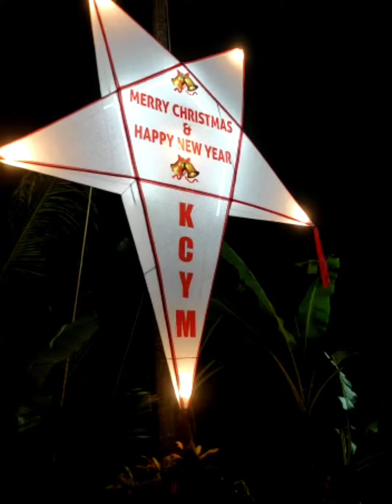St. Mary's Church Alangad | KCYM 2022-24 Memories | Alangad Youth